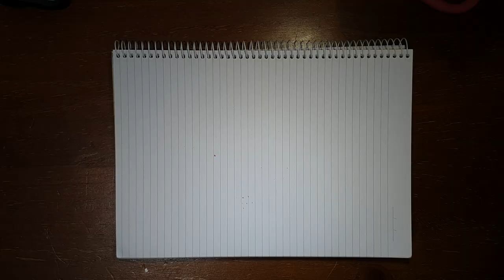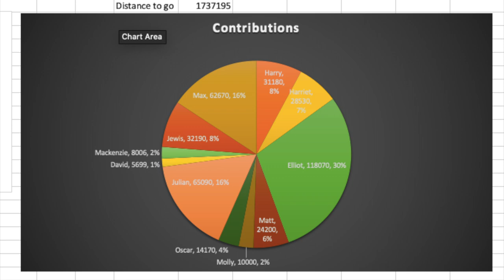Coronavirus boredom turns into going NSW Coastline??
Amidst the boredom of coronavirus, a bit of a fun way to keep active

Hopefully weekly uploads from now